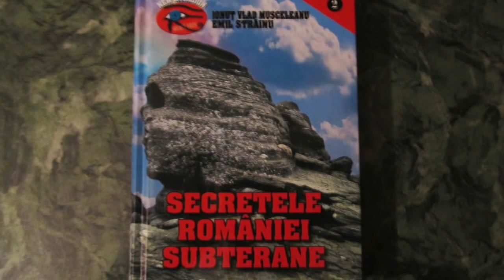TUNELURILE SECRETE ALE ROMANIEI